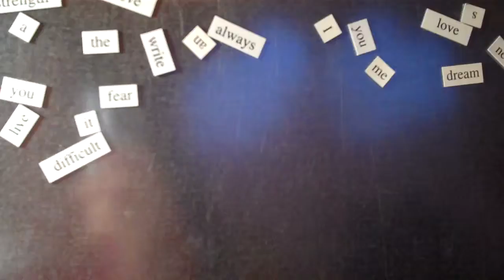In My Words: Story